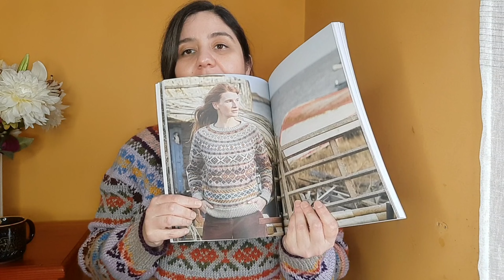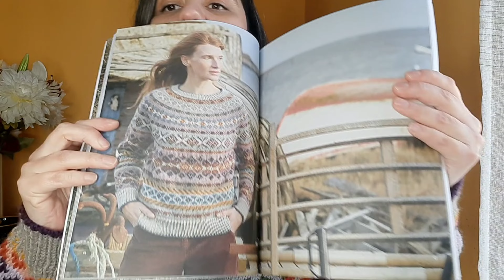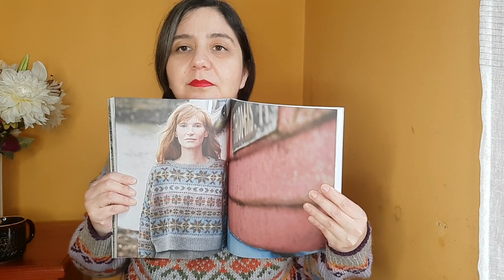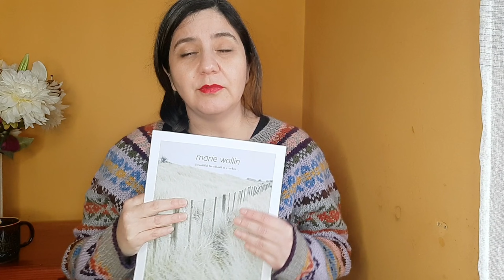MARCELA CHANG KNITS: FO DEL MES: FARNE